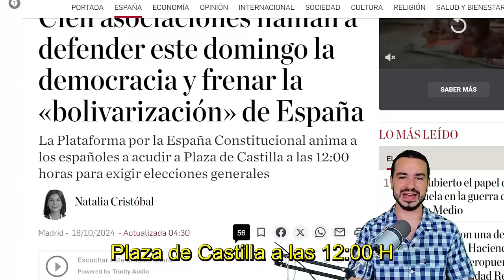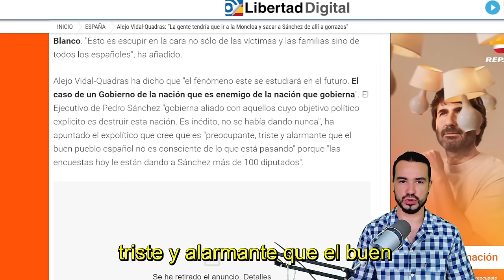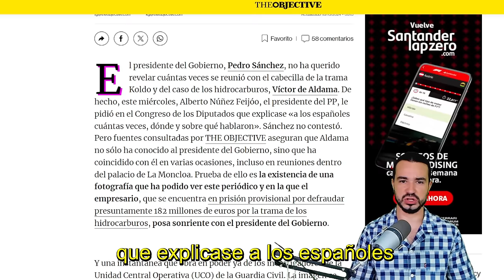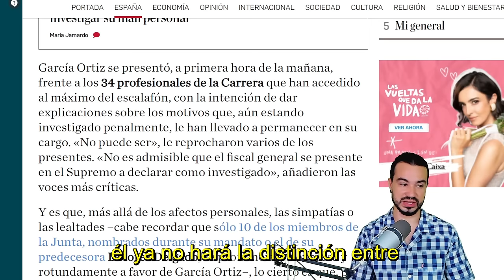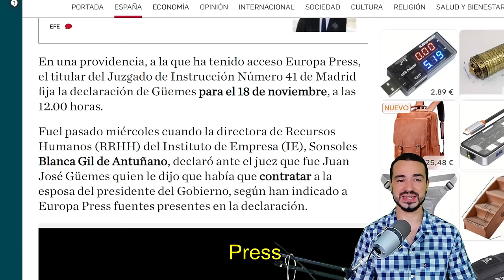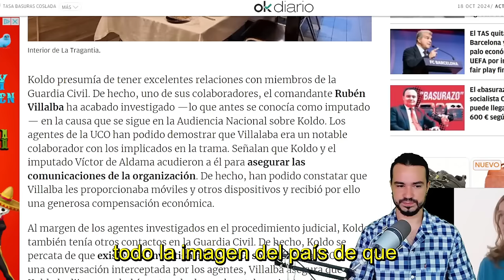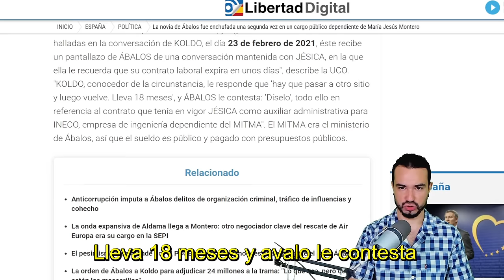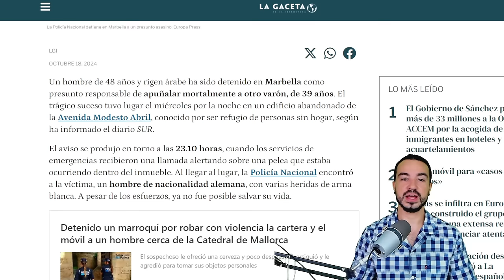PODCAST DE ACTUALIDAD 18 DE OCTUBRE DE 2024